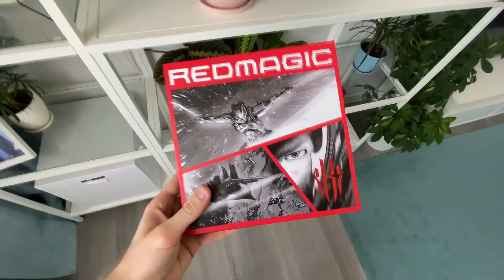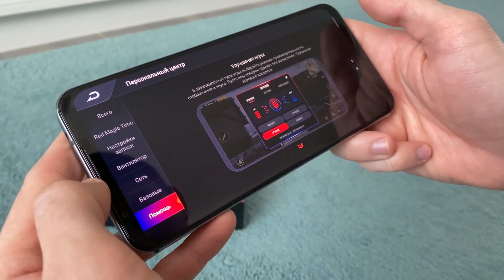НОВАЯ STANDOFF 2 УЖЕ ДОСТУПНА! КРУТАЯ ОБНОВА! ТОП ЛУЧШИХ ИГР НА АНДРОИД/iOS 2021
Всем привет! С Вами Илья и это наш ИГРОДЕНЬ! Я рад вас видеть на моем канале!
ИГРЫ:
🔥 Mystic Pillars 🔥
🔥 Crossout Mobile 🔥
🔥 Wingspan 🔥
🔥 Ace Racer 🔥
🔥 Overboard! 🔥